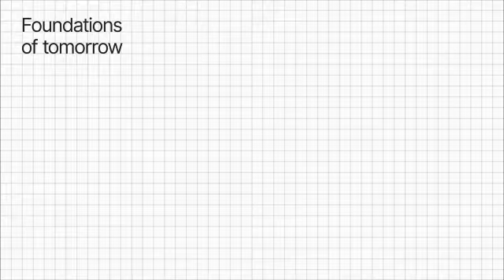The innovative county using drones for medicine delivery, Llewelyn Morgan of Oxfordshire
This time on the TX Podcast we have a superb guest, Llewelyn Morgan, Head of Innovation at Oxfordshire County Council. Llewelyn is part of a team developing POCs and experiments as well as policies around innovative technologies such as drones and connected autonomous vehicles.

Together with Oxford university, they are working to bridge learning and innovation that happens in different sectors and facilitating crossovers that could lead to opportunities for new business and solving major problems in transport, health, energy, and the social sector.

Using Oxfordshire as a living laboratory, their work is envisioning what the future might look like and designing how to have the necessary frameworks in place to ensure those futures play out in positive ways. One of their exciting projects is to utilise drones to deliver medicines supplies into rural areas during Covid-19.

We discuss these exciting projects and their outcomes, and where councils can benefit from Web 3 technologies and real-time data to create better infrastructure and services for citizens.

In the TX Podcast series, we dive into web 3 technologies and their role in the emergence of data economies with guests from some of the most forward-thinking companies from around the world. We talk about innovative ways of engineering value from data and the next generation of internet technologies including blockchain, decentralisation, AI and machine learning.